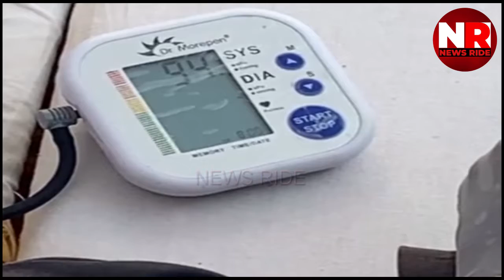క్షీణిస్తున్న పాల్ ఆరోగ్యం | KA Paul Health Condition was Critical | 3rd Day Deeksha on Inter Exams